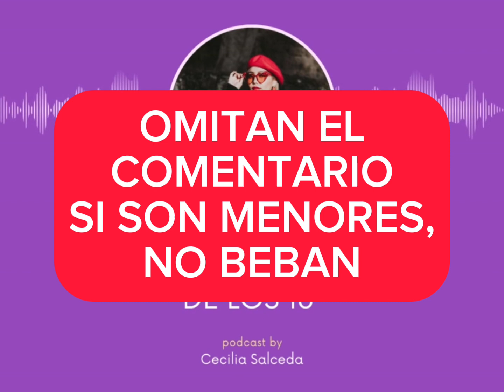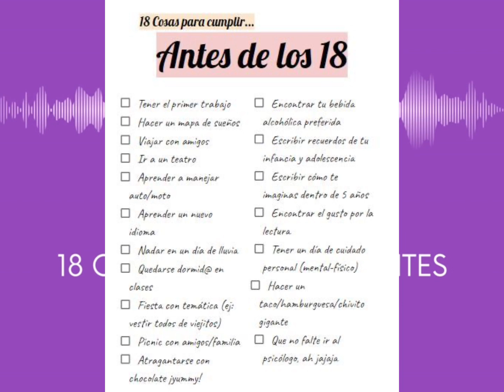ME QUIERO DESAHOGAR #2 “18 cosas por hacer antes de los 18… según Pinterest” // Cecilia Salceda